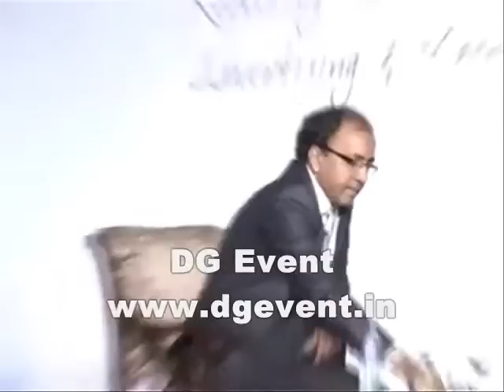Anchor ashwariya from delhi